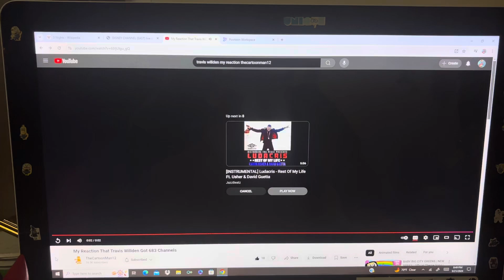My Reaction That J.B. Eagle Got 50.4K Subscribers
Yay! Congratulations to me amigo/idol, J.B. Eagle (aka ​⁠@JBEagle-mj1em) for getting 50.4K subscribers in his channel!

And that it's also my one-hundred-fifty-second reaction video in my channel too, everyone! And that I hope you guys enjoy and like/love it too also!

And still Happy Saturday, Happy National Cinema Day, Happy National Pepperoni Pizza Day and Happy National New York Day among other holidays and also still Happy Twenty-First Day of September among others too, everyone!

Clip/Year/Company
- The Casagrandes (Trend Game; @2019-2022 Nickelodeon)